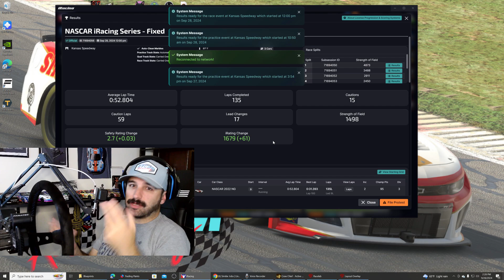iRacing NASCAR NiS Fixed - Kansas - Wall Riding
Kansas Speedway is one of the more popular tracks on the schedule and we take it on in maybe our best NiS race to date.

Sim Equipment:
🏁Base: Fanatec GT DD Pro Wheel Base w/ Boost kit (8nm)
🏁Wheel: McClaren GT3 Wheel (CSL Hub with 350mm Race Wheel for Nascar)
🏁Pedals: CSL w/ Load Cell
🏁Rig: Next Leval Racing DD Wheel Stand w/ GT Seat Add-On

🖥️Monitor: LG Ultragear 4K UHD 32-Inch 144hz
💡Ambient Back Light: Govee Monitor Backlight
🎥Camera: PS5 Camera
🎙️Microphone: Atrix Desktop USB

🏎️Wheel Settings:
In Game
Force Feedback Max Torque: 6
Force Feesback Sensititvity: 10

On wheel
Sen - 530
FFB - 100
FFS - Peak
NDP - 50
NFR - 5
NIN - 5
INT - OFF
FEI - 100
FOR - 100
SPR - OFF
DPR - 50